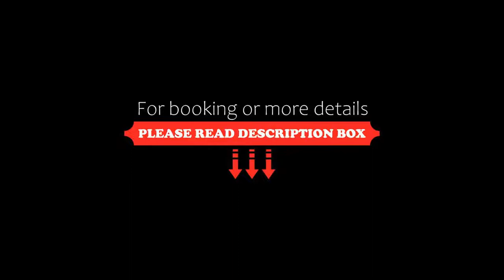Hotel Waldsee, Fiè, Italy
About Property:
You're eligible for a Genius discount at Hotel Waldsee! To save at this property, all you have to do is sign in.
Set opposite the shores of Lake Fié, where guests can relax on sun loungers, the Waldsee is an Alpine-style hotel with a gym, sauna and indoor pool. It has spacious rooms with Dolomite-view balconies.
Hotel Waldsee offers a ski school, free equipment storage and a free ski bus from/to the Siusi slopes. A free internet point is available in ...
Property Type: Hotel
Address: Weiherstr. 28, 39050 Fiè, Italy
Searching For
1. Hotel Waldsee - Fiè - Italy
2. Hotel Waldsee - Fiè - Italy Address
3. Hotel Waldsee - Fiè - Italy Rooms
4. Hotel Waldsee - Fiè - Italy Amenities
5. Hotel Waldsee - Fiè - Italy Offers and Deals
Audio Credit:
Track Title: Blank Slate
Artist: VYEN